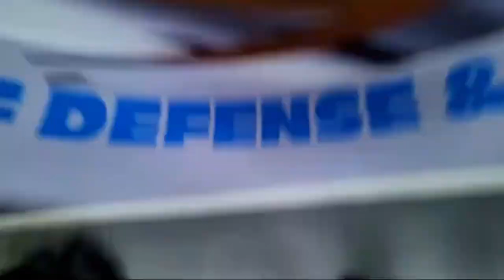Krav Maga Black Belt Test 1st & 2nd Degree @RMSDF 1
Krav Maga Black Belt Test 1st & 2nd Degree Oct 28, 2023 @RMSDF Rocky Mountain Self Defense & Fitness Castle Rock, Colorado under the tutelage of 4th degree Black Belt John Hallett